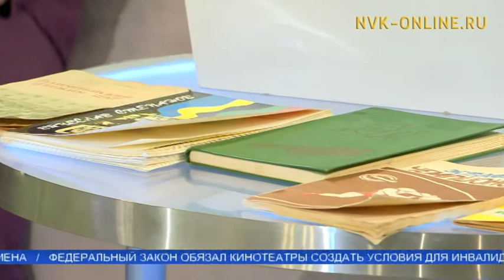Бүгүн, кулун тутар 13 күнүгэр, республикатааҕы самбо чемпионата ыытыллар